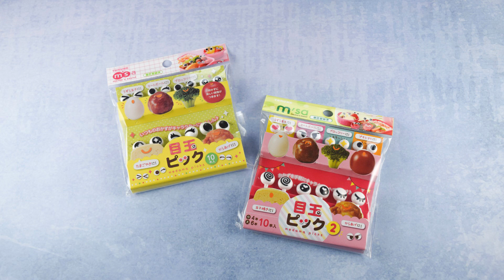Googly Eye Bento Picks - Fun Food for Kids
Make healthy food fun for kids with these super cute googly eye food picks! Super quick and easy use, they're great for adding extra fun to bento packed lunches, healthy snacks and party food too!

For lots more easy family friendly recipes and fun kids food ideas check out the Eats Amazing blog